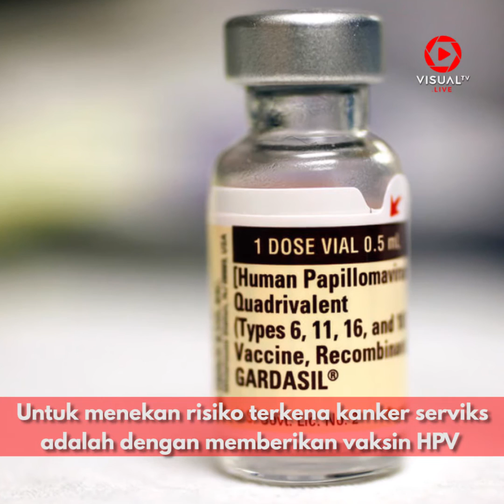Ini Pentingnya Vaksin HPV, Pencegah Kanker Serviks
Kanker serviks adalah penyakit yang berhubungan dengan leher rahim. Berdasarkan penelitian, 80% perempuan bisa terkena kanker serviks seumur hidupnya. Untuk menekan risiko terkena kanker serviks adalah dengan memberikan vaksin HPV. Vaksin HPV mampun 100% mencegah kanker serviks apabila diberikan sejak remaja, atau yang belum aktif secara seksual.